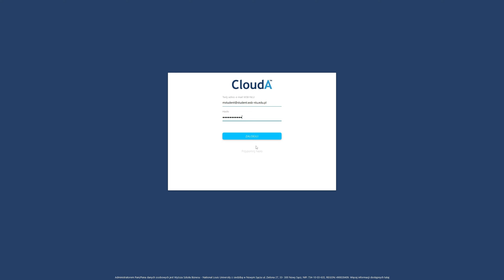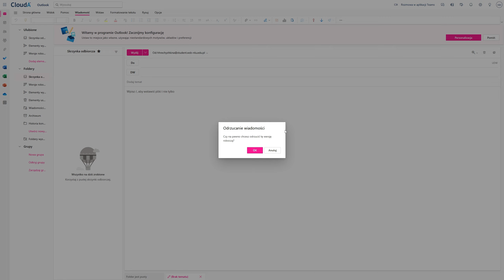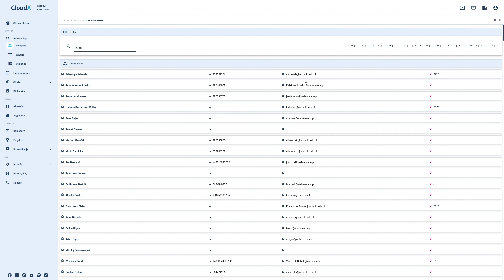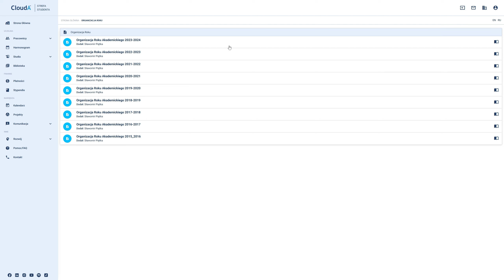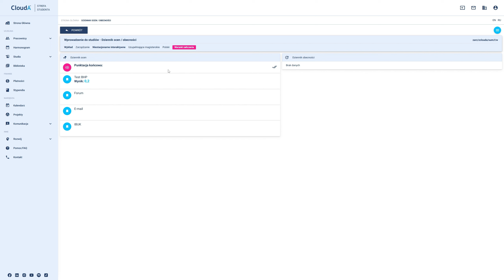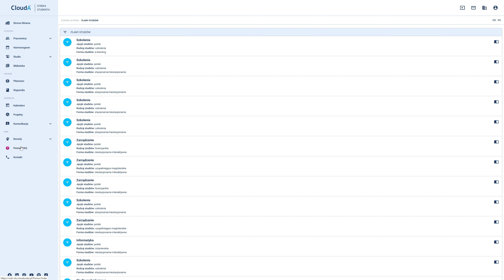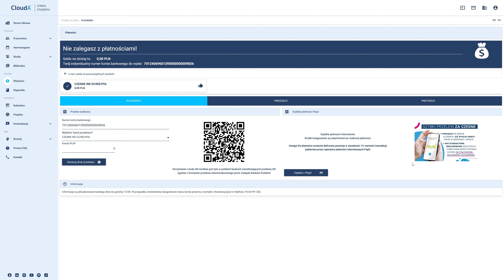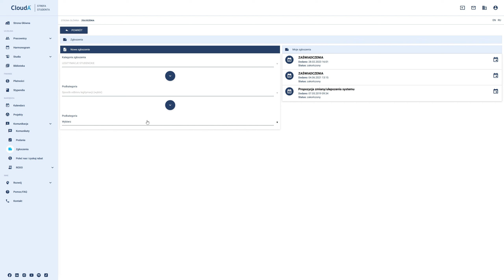Instrukcja obsługi portalu Cloud Academy™ krok po kroku! 🎓💻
Zapraszamy do zapoznania się z tutorialem obsługi portalu Cloud Academy™ krok po kroku! 🎓💻